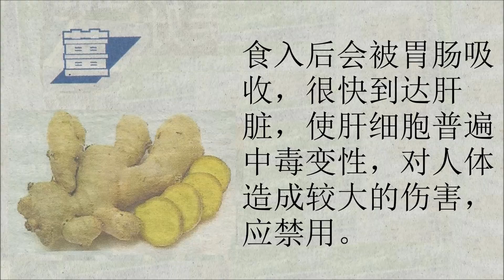厨房裡的良药之薑